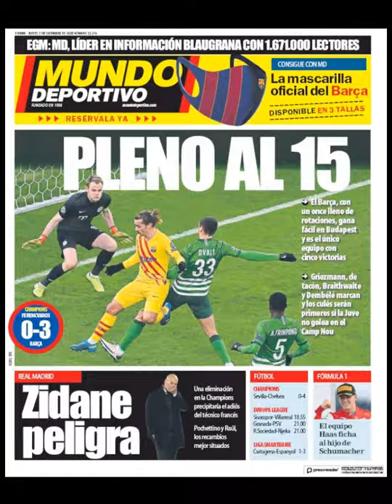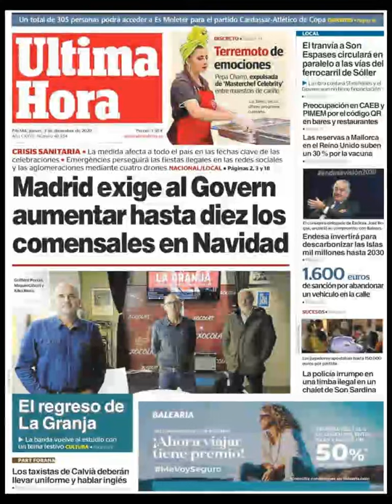Noticias Jueves 3 Diciembre 20 Principales Titulares Portada Diarios Periódicos España Spain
Principales Titulares de Noticias en Portadas Diarios Periódicos Españoles del Jueves 3 de Diciembre de 2020 ¿Que le Parecio este día?